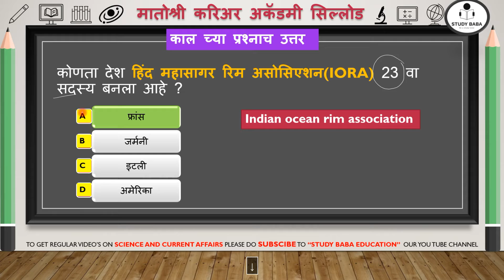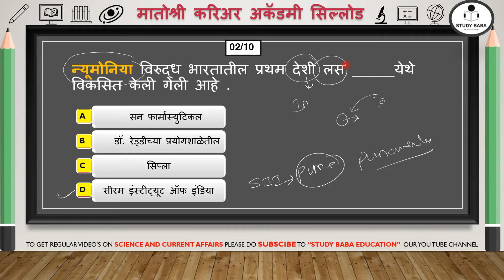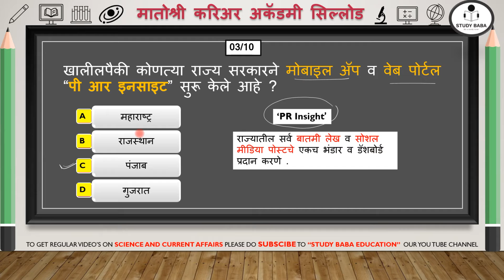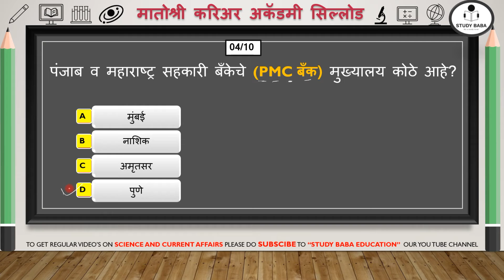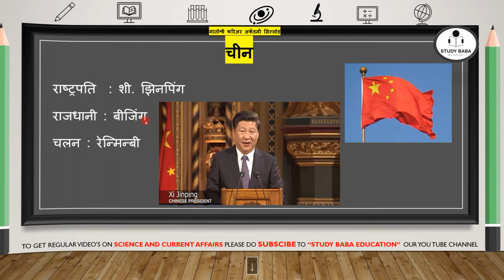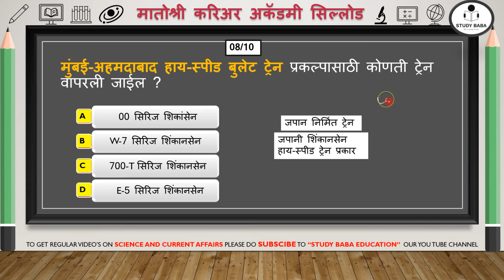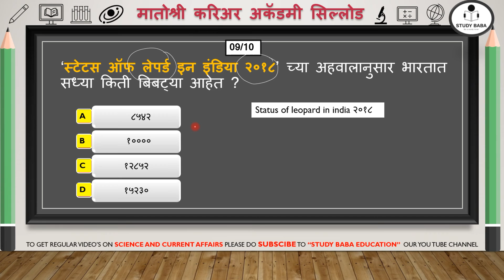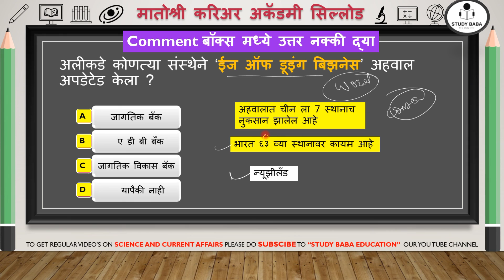30 डिसेंबर 2020 / चालू घडामोडी / मातोश्री करिअर अकॅडमी सिल्लोड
लिंक